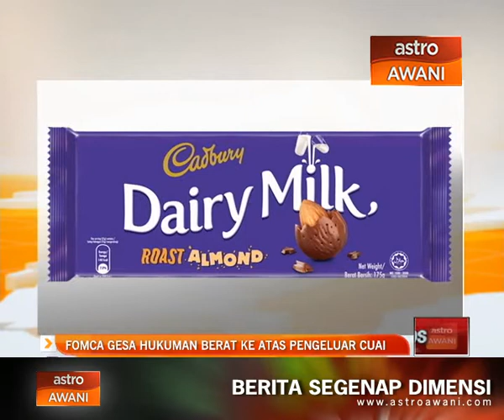FOMCA gesa hukuman berat ke atas pengeluar cuai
Penguatkuasaan undang-undang dan hukuman lebih berat perlu dikenakan ke atas syarikat pengeluar yang tidak mematuhi peraturan kawalan makanan khususnya berhubung logo halal. Itu, gesaan Gabungan Persatuan-Persatuan Pengguna Malaysia (FOMCA). Ini kerana pihak pengguna seolah-olah ditipu membeli barangan yang mempunyai logo halal yang kemudian terbukti sebaliknya.